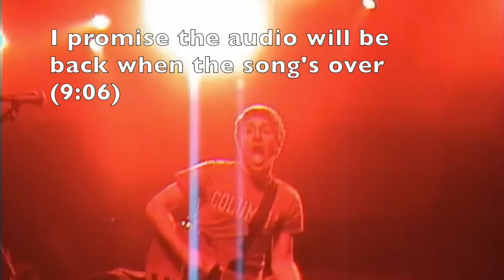Fall Out Boy 'The Story' 2004 FULL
my heart will always be the b-side to my tongue dvd